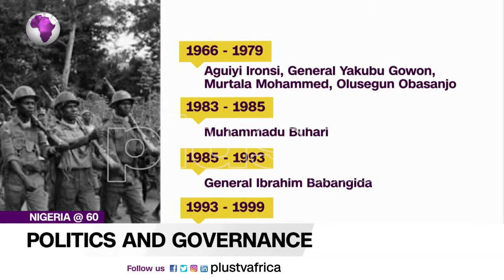Nigeria At 60: Understanding Politics and Governance In Nigeria